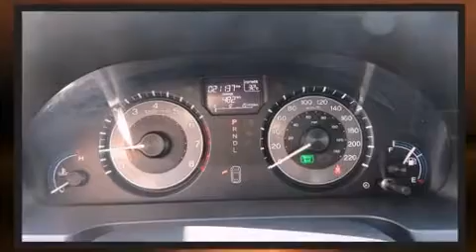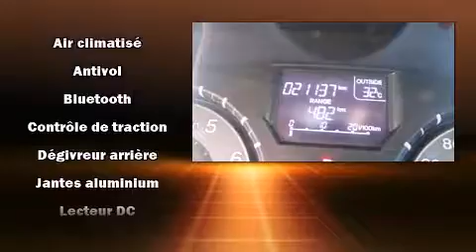2013 Honda Odyssey EX in Montr��al Nord, QC H1G 6C4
Honda Gabriel
7000, Henri-Bourassa Est

Voici votre prochain coup de foudre: la Honda Odyssey 2013. Affichant un peu plus de 20 000 km au compteur, ce v��hicule bouscule les id��es re��ues concernant l'efficacit�� et le style des v��hicules 6 cylindres! Ce v��hicule offre une transmission automatique �� traction avant et un moteur 6 cylindres de 3,5 L. Ce mod��le propose une foule de caract��ristiques de s��rie, fini les sacrifices. Comme les si��ges chauffants, l'ouverture automatique de la glace du conducteur, des essuie-glaces �� vitesse variable, une t��l��commande int��gr��e d'ouvre-porte de garage, un ordinateur de bord, climatiseur avant et arri��re avec commande automatique de temp��rature, phares �� contr��le automatique, et le t��l��d��verrouillage. L'habitacle propose de nombreuses solutions de rangement qui sont le reflet d'un souci ��lev�� du d��tail. Le syst��me audio comporte un lecteur CD �� compatibilit�� MP3, commandes audio sur le volant, et 7 haut-parleurs qui rehaussent avec ��clat l'ambiance sonore. La s��ret�� de tous les passagers est assur��e gr��ce aux caract��ristiques de s��curit�� suivantes: coussins gonflables �� l'avant, coussins gonflables lat��raux �� l'avant, syst��me antipatinage, syst��me d'assistance au freinage, appuis-t��te avant anti-coup de fouet, la mise hors de fonction du syst��me d'allumage, et freins �� disque aux 4 roues avec antiblocage. Le dispositif de stabilit�� ��lectronique tente de maintenir votre v��hicule sur la route quelles que soient les conditions routi��res. Voici un v��hicule d'occasion certifi�� qui a pass�� haut la main l'exigent processus de certification de Honda, qui comprend une inspection exhaustive en 150 points! Venez profiter d'une agr��able exp��rience d'achat: nous avons de l'humour et nous offrons toute l'information qui vous permettra de prendre une d��cision ��clair��e, sans pression. N'h��sitez pas �� nous appeler.